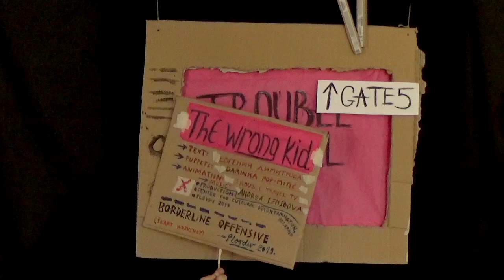THE WRONG KID [2019], by Trouble Travel TV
THE WRONG KID
Story: Evgeniya Dimitrova
Puppets: Darinka Pop-Mitic
Animation: Trouble Travel TV
production support: Center for Cultural Decontamination, Belgrade (Serbia)
TT TV collaborators: Darinka Pop-Mitic and Svebor Midzic

Artistic workshop and performance by ŠKART at SKLAD, Plovdiv, Bulgaria as part of Plovdiv 2019's European Capital of Culture programme and the Borderline Offensive Tour 2019. Supported by Creative Europe and Municipal Foundation Plovdiv 2019.